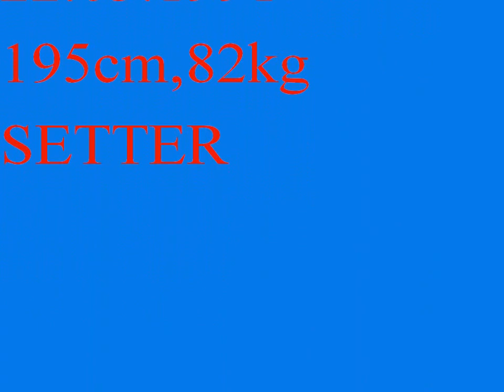Nemanja Vidovic-SETTER.Volleyball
Some volleyball actions